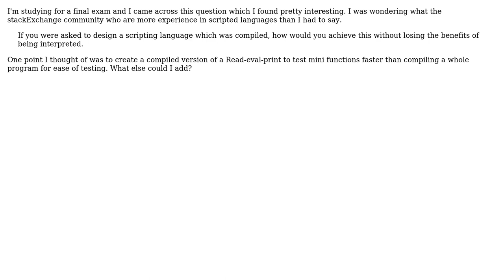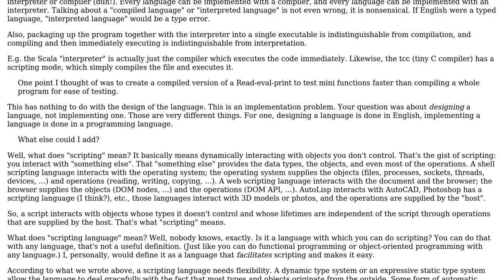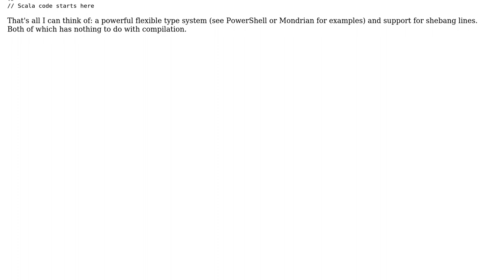Software Engineering: Creating a metaphorical compiled scripted language. (3 Solutions!!)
Software Engineering: Creating a metaphorical compiled scripted language

With thanks & praise to God, and with thanks to the many people who have made this project possible! | Content (except music & images) licensed under CC BY-SA | Music | Images & others | With thanks to user reemq8 user Jorg W Mittag user JacquesB user DepressedDaniel and the Stack Exchange Network Trademarks are property of their respective owners. You are responsible for your own actions.